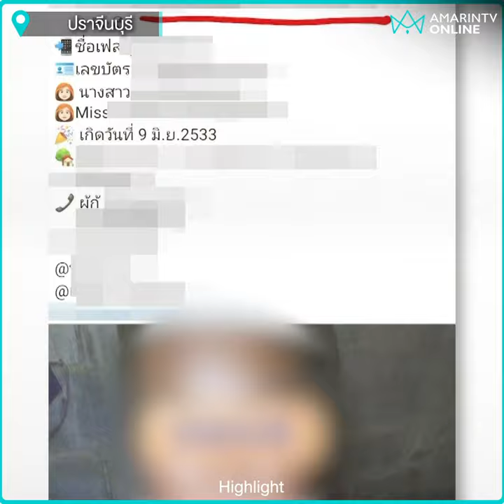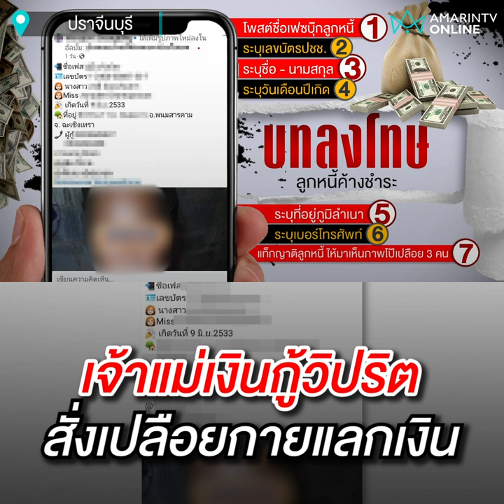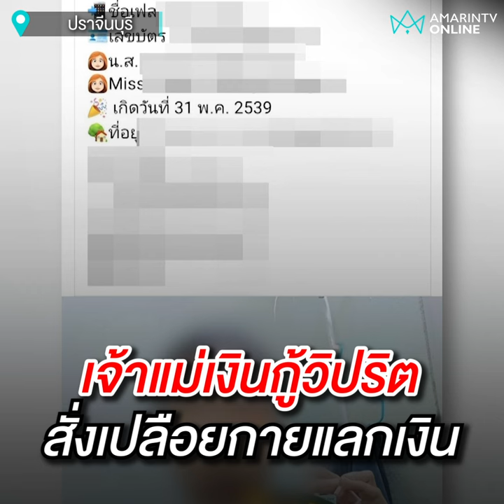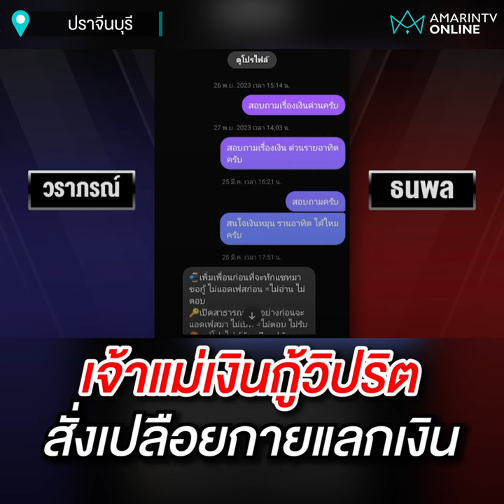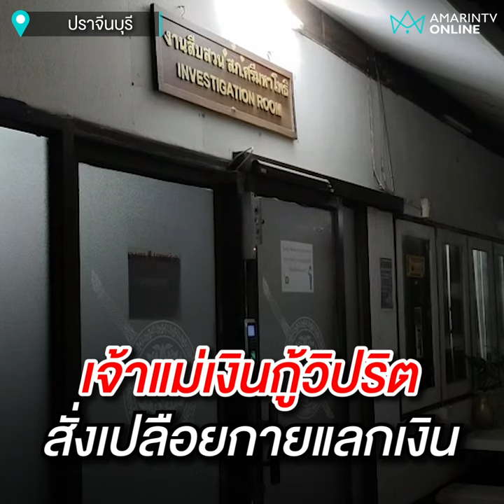แจ้งจับซ้อเงินกู้ กฎพิเรนทร์ ถ่ายรูปเปลือย ห้ามเบี้ยวหนี้ | เรื่องร้อนอมรินทร์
"ซ้อแทน" เจ้าแม่ปล่อยเงินกู้วิปริต ถ่ายรูปเปลือยลูกหนี้ สร้างกฎพิเรนทร์ ย่องมอบตัวตำรวจ เจอนักข่าวถึงกับผงะ บอกตกใจ ยังไม่พร้อมให้สัมภาษณ์